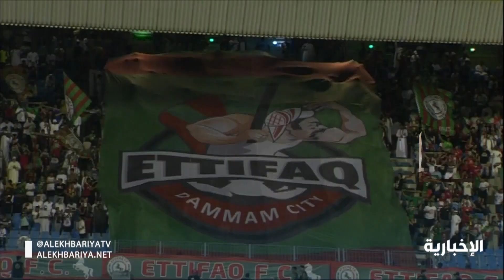السلمي : الوزارة ستصدر خلال الأيام القادمة البروتوكول الخاص بالمراكز والصالات الرياضية الخاصة